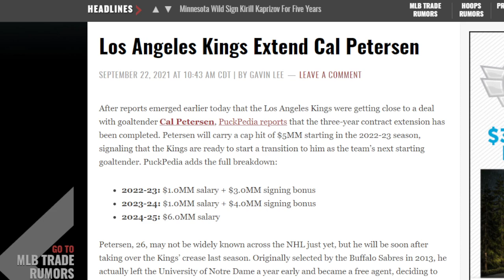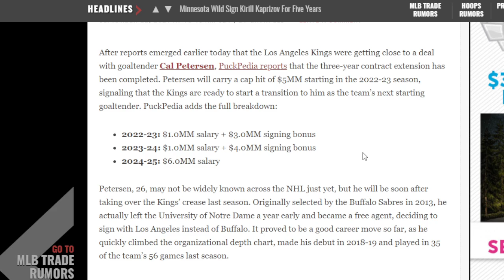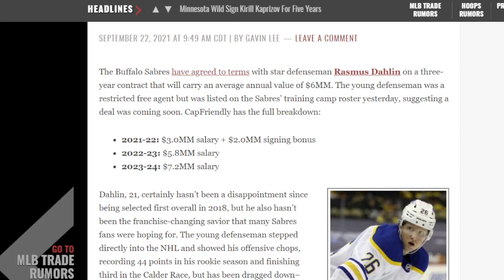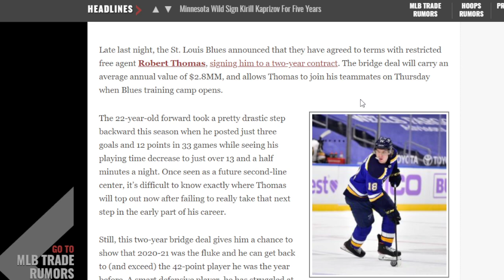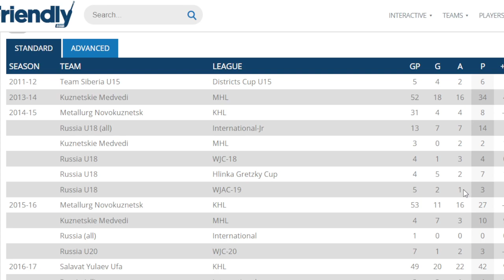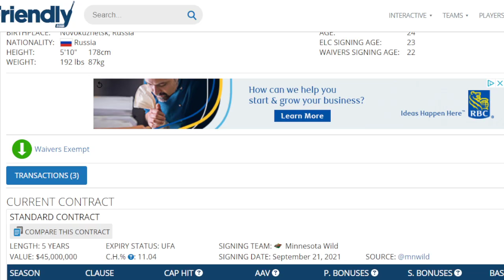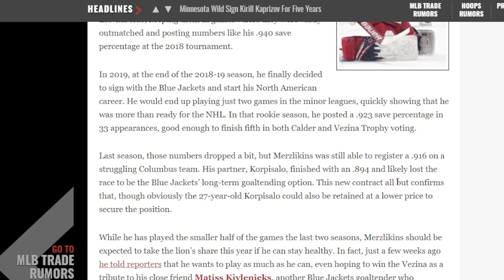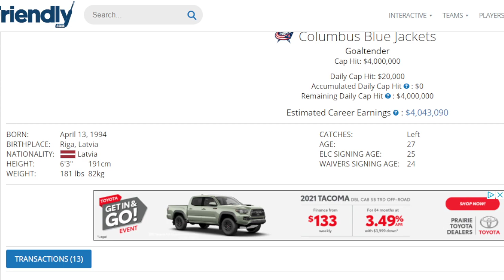NHL Contract Reaction Pearls For Kaprisov, Peterson, Dahlin, Thomas, And Merzlikins Frolic.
Ireact to the many signings made on the 22nd of September. There is much frolic.